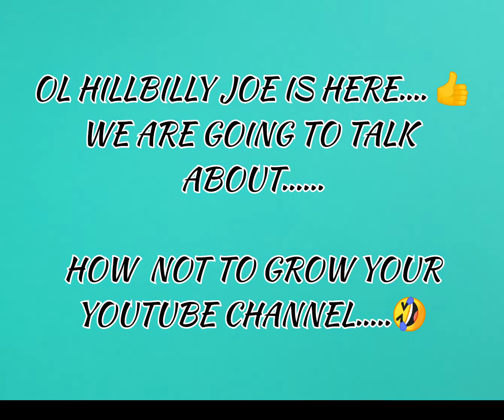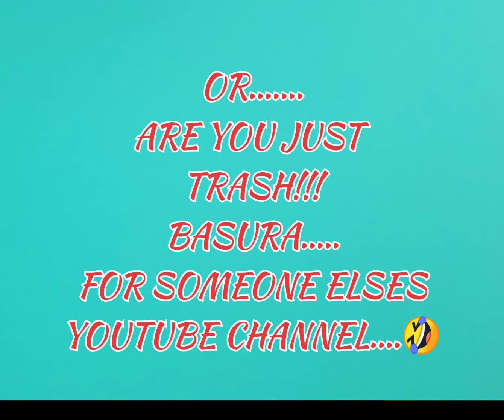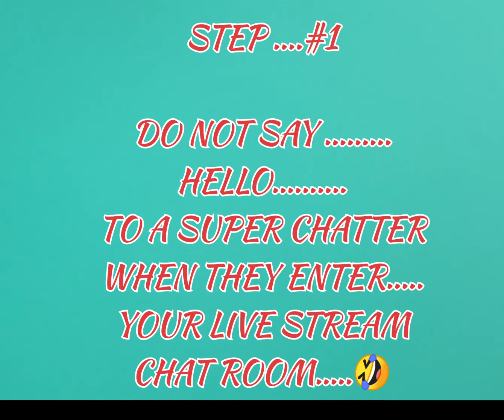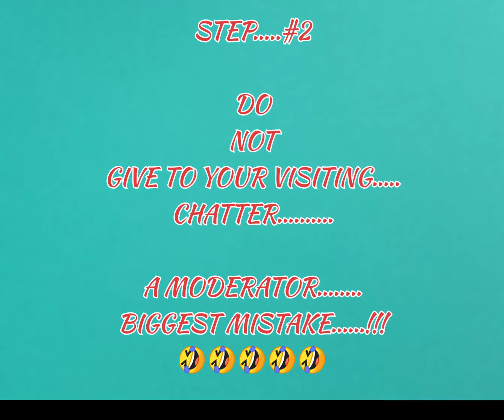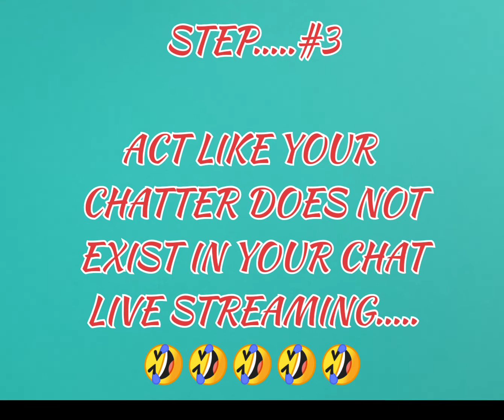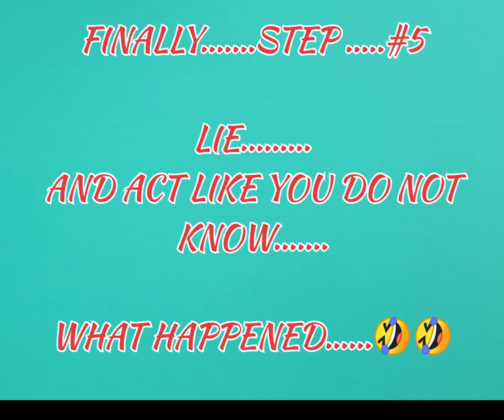HOW NOT TO GROW YOUR SUPPORT TO YOUR CHANNEL....🤣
Cabin Build and Life/Survival

This is an amazing example of what some Live Streaming YouTube Channels. Do.
Then they wonder. 🤔